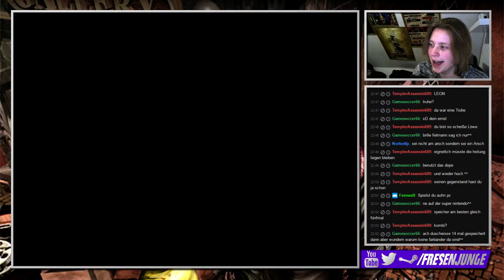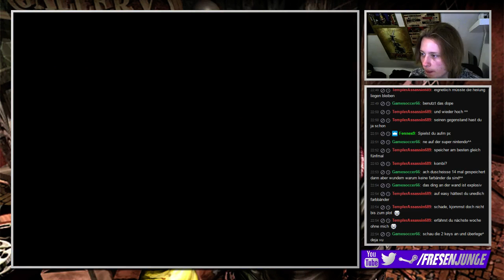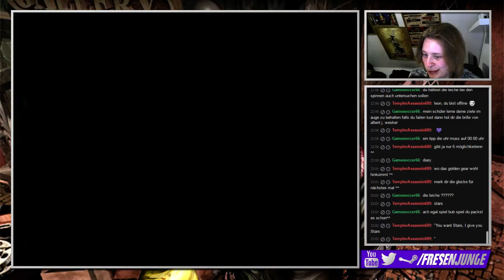Livestream Resident Evil 3: Nemesis [German][Blind] #21 - Ein Zombie hing am Glockenseil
Livestream Resident Evil 3: Nemesis
Folge 21: Ein Zombie hing am Glockenseil

►In dieser Folge:
Wir töten nochmal schnell Nemesis und lösen das Rätsel der Uhr und der Steine und erhalten damit ein weiteres Zahnrad. Also dürfen wir jetzt wieder hoch zum Glockenturm.